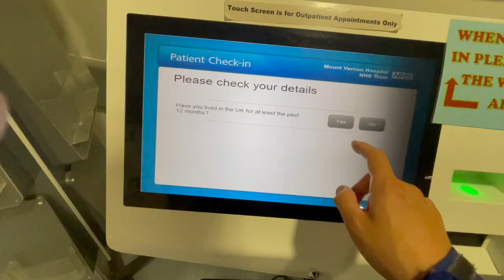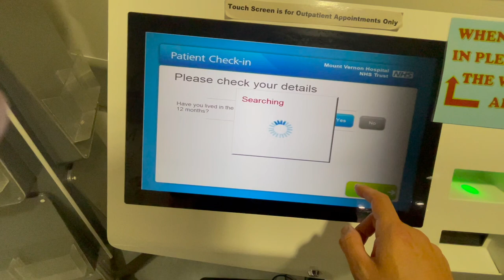Paul's Autumn/Winter Health Diary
Paul is here with a round-up of his health issues over the past six months.